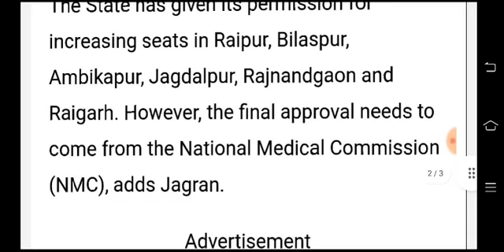NEET 2022 खुशखबरी|Very Good News for NEET Students